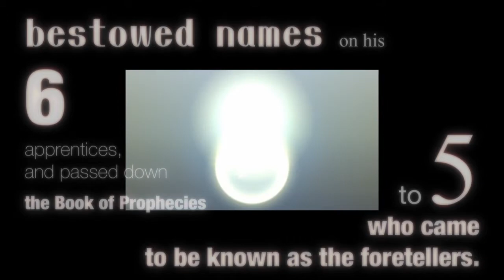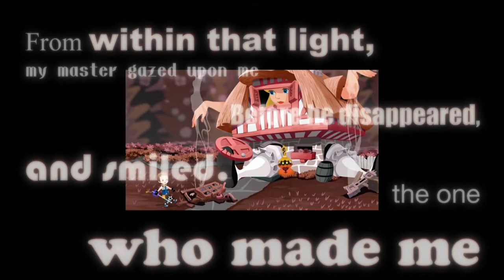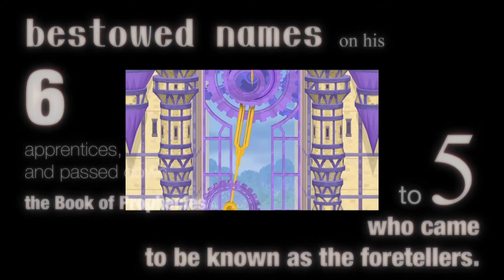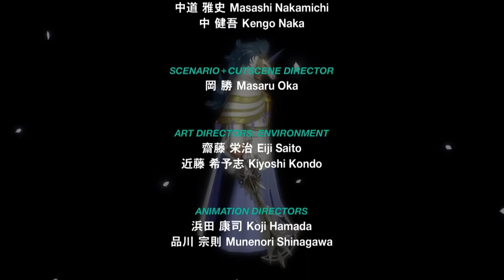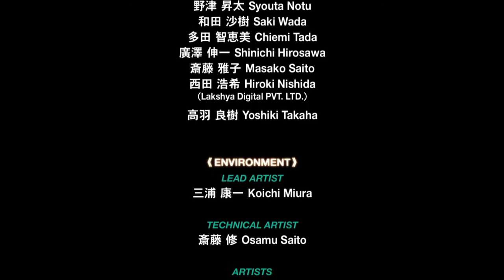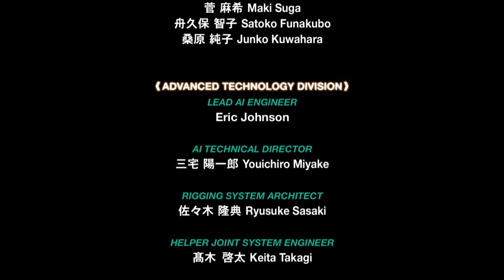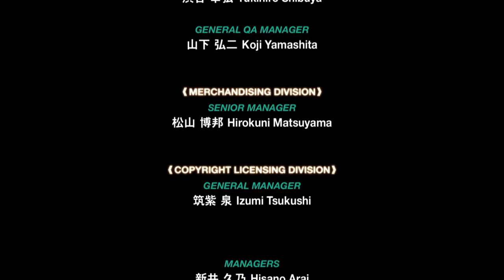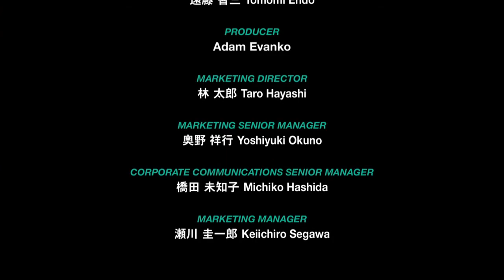Kingdom Hearts ☓ Back Cover (Japanese)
THE COMMENTS AND/OR DESCRIPTION MAY CONTAIN SPOILERS, PROCEED WITH CAUTION

This video contains the full-length feature film "Kingdom Hearts ☓ (Chi) Back Cover" from Kingdom Hearts HD 2.8 Final Chapter Prologue in Japanese.

Kingdom Hearts ☓ Back Cover
Japanese